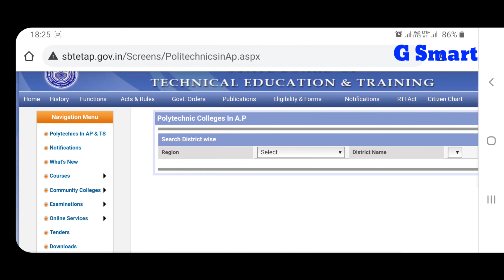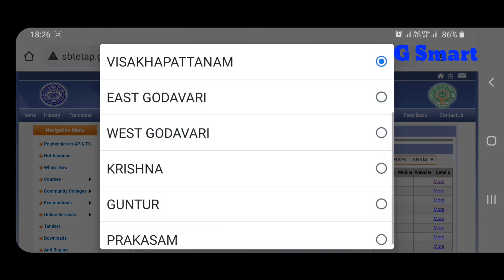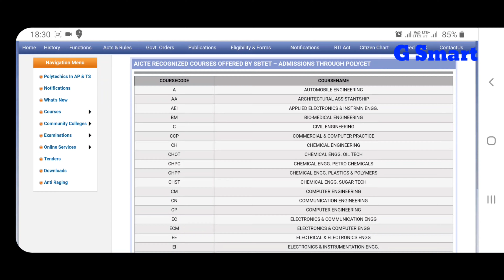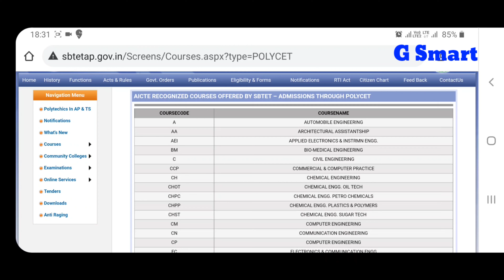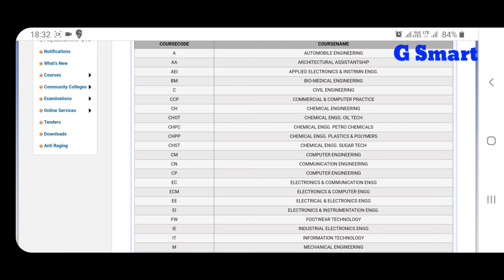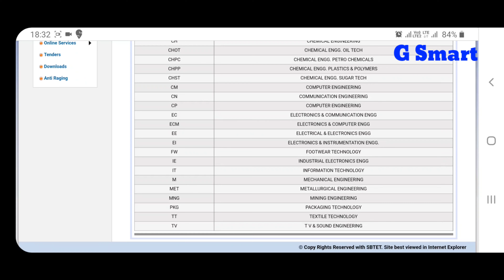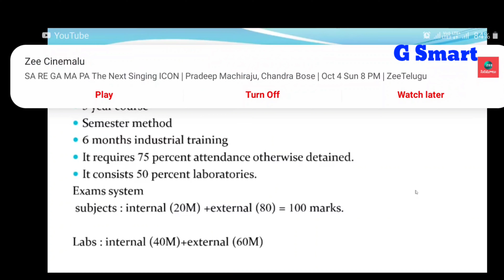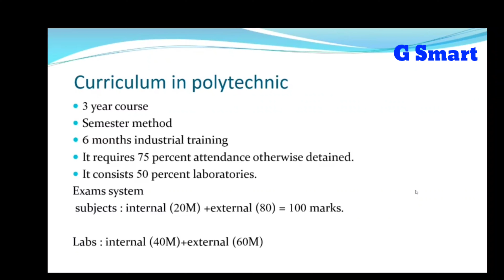AP Polytechnic colleges| Polytechnic Courses |AP Polytechnic curriculum